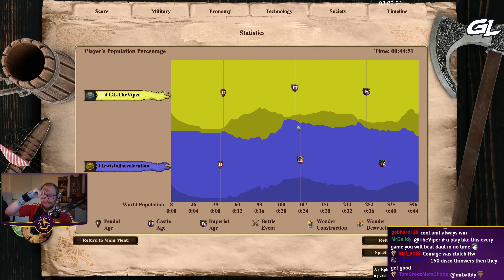Slavs are awesome for the Skirm Spear Meta!